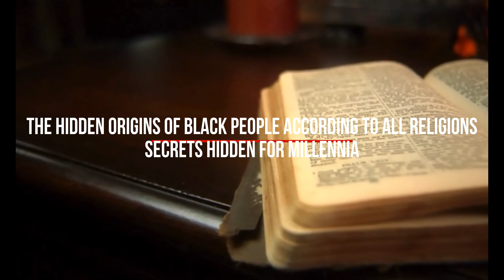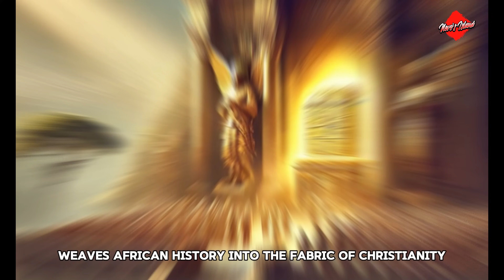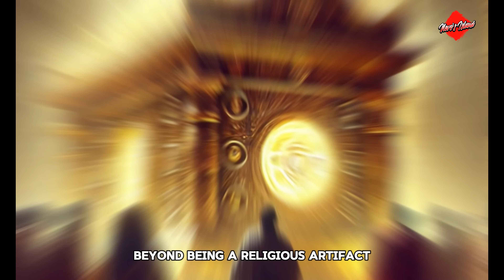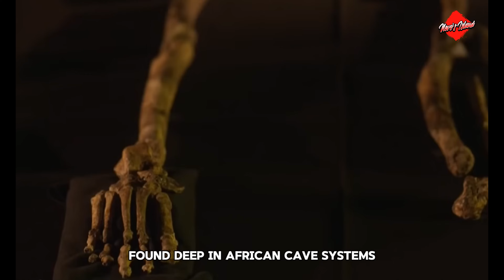The Hidden Origins of Black People According to All Religions | Secrets Hidden for Millennia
Discover the ancient secrets and untold history of Black people that have been hidden for millennia! 🌍📜 In this eye-opening video, we delve deep into religious texts, historical accounts, and spiritual traditions from around the world to uncover the origins of Black people according to various faiths. From the Bible and the Quran to African spirituality and indigenous legends, this comprehensive exploration reveals a narrative often overlooked or misunderstood. 🔍✨

Learn about the significant role of Black people in shaping human civilization, the profound spiritual heritage, and the powerful contributions that have been erased from mainstream history. Whether you're interested in theology, anthropology, or simply the truth, this video provides a fresh perspective on the rich and diverse legacy of the Black community.

🔥 Don't miss out! Watch now to uncover:

The representation of Black people in religious scriptures.
Ancient African civilizations and their influence on global religions.
Hidden connections between spiritual traditions across continents.
The true story of Black people's role in the evolution of humanity.

This channel will cover Top 10 Facts videos that will shock you. We will try to cover the best and amazing knowledge work on this channel.

All the videos uploaded on this channel are copyright protected and no one can re-use them without my permission.